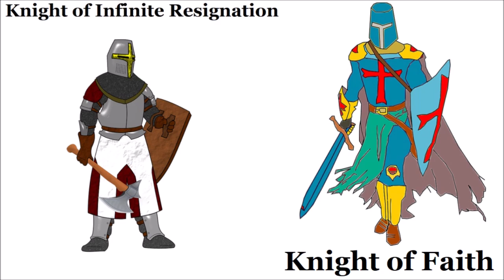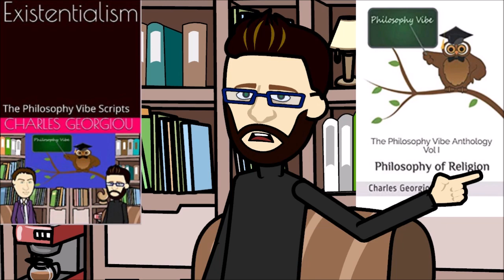Kierkegaard - The Knight of Faith (Explained and discussed)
Join George and john as they discuss and debate different philosophical ideas. In this video they will be looking into the works Soren Kierkegaard and his ideas around the Knight of Faith.

Kierkegaard saw the Knight of Faith as one who possesses the highest form of faith in God. When one is able to embrace the absurd and possesses a faith that goes against all reason and logic then one has become a Knight of Faith. Watch as this concept is explained further and critically assessed.

0:00 - Introduction
0:53 - The Knight of Faith Explained
1:48 - The Knight of Infinite Resignation vs Knight of Faith
3:25 - The pauper and the Princess example
4:50 - Abraham and the Binding of Isaac
6:17 - Knight of Faith critically assessed